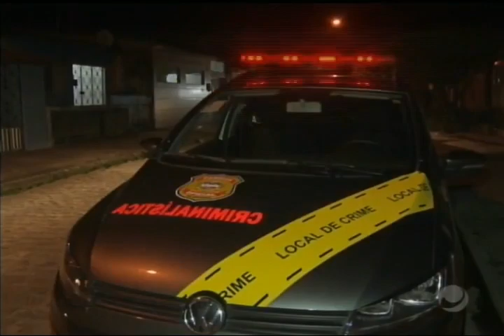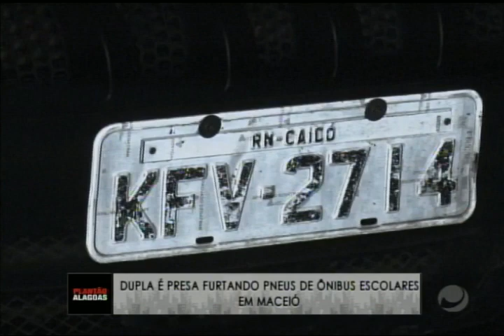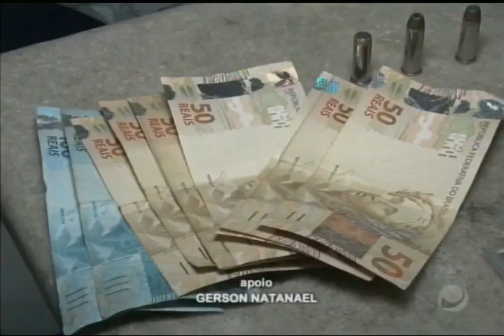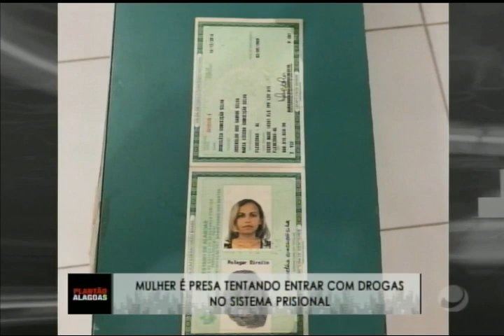Plantão Alagoas (28/10/2019) - parte 1